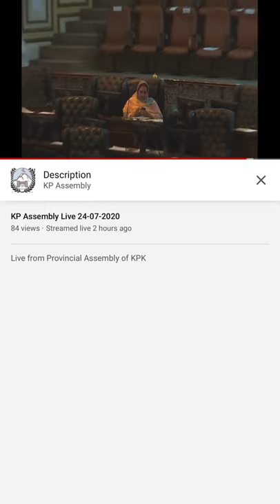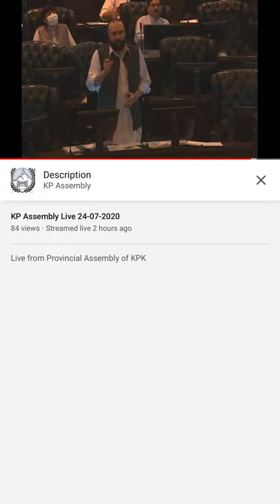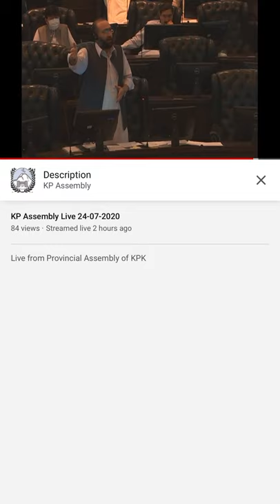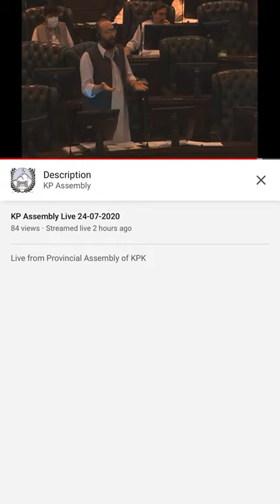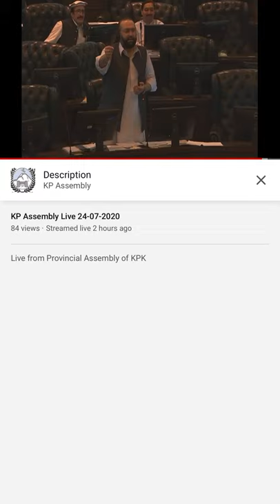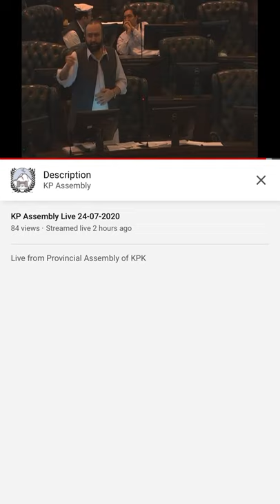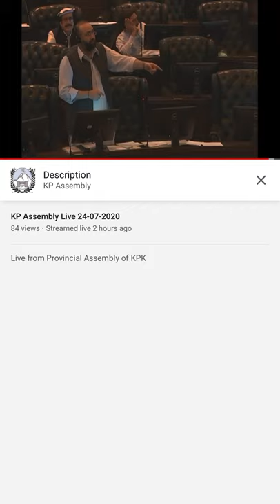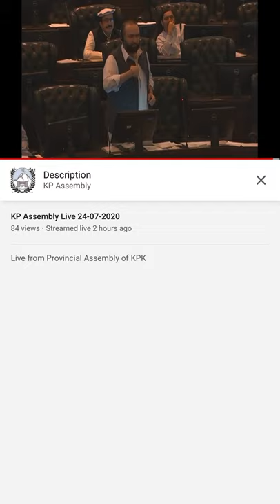24 July 2020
Social Welfare Minister Hisham Inamullah speech at KP Assembly